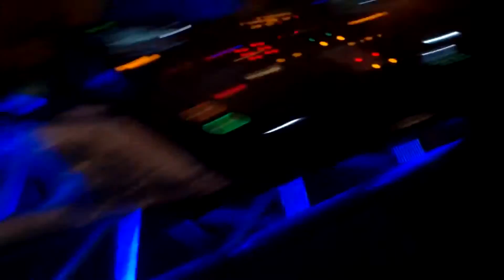DEAD SPACE PLAYTHROUGH PART 32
▼Friends Channels▼

(Achievement Unlocked 15G)
 you reached the bottom of the description